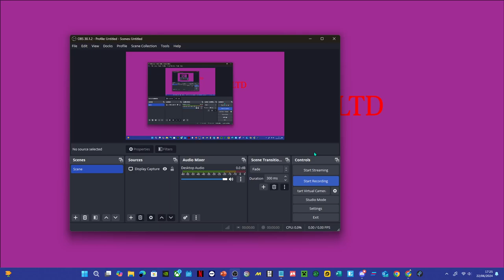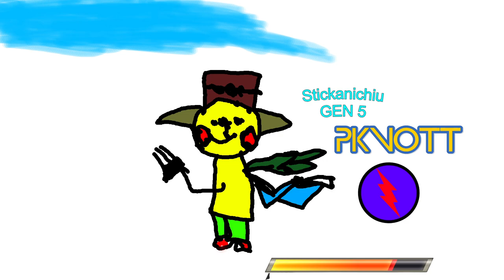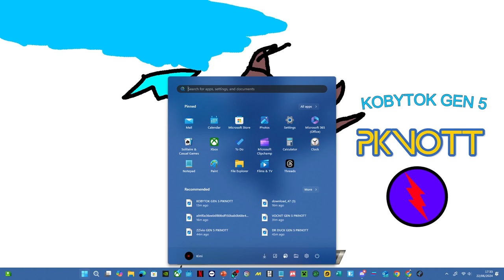PIKNOTT™ A NEW CHAPTER! IS UNFOLDING